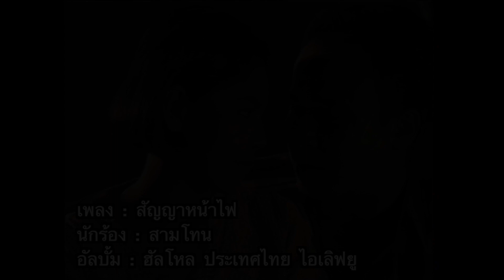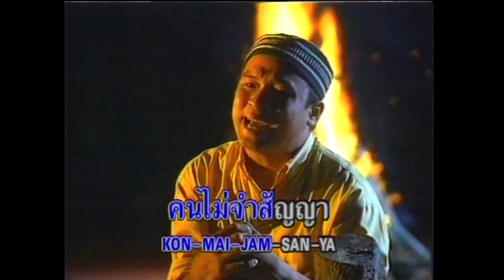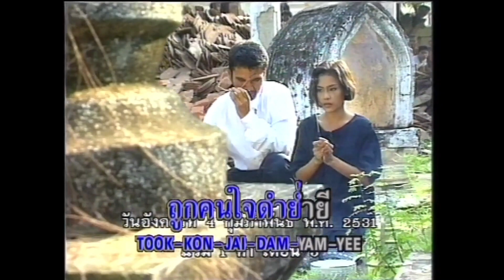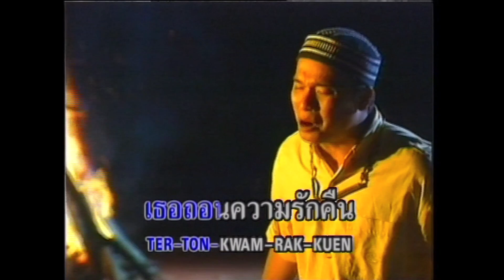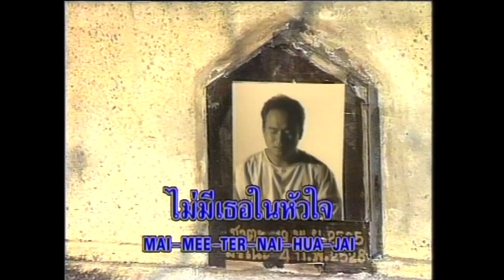สัญญาหน้าไฟ - สามโทน (คาราโอเกะ)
เพลง : สัญญาหน้าไฟ
นักร้อง : สามโทน
อัลบั้ม : ฮัลโหล ประเทศไทย ไอเลิฟยู (2536)
สังกัด : Kita Records